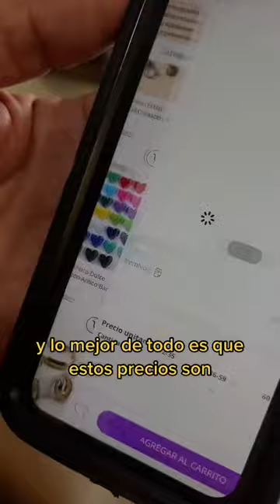¿Cómo Comprar Productos de China al Mejor Precio? 📲 | NihaoJewelry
😎 ¿Cómo Comprar Productos de China al Mejor Precio? En NihaoJewerly
En 2023, existen varias ventajas para vender trajes de baño. Algunas de ellas incluyen:

✅Surtimos a través de nuestra plataforma directo de fábricas en China
✅Contamos con presencia física en México con dos salas de exhibiciones y presencia en las mejores expos mayoristas de México y EE.UU
✅Catálogo extenso de más de 100,000 productos
✅Garantía de Entrega al 100% sin problemas con aduana
✅La mejor tarifa por Kg por avión o por barco
✅Pagos seguros por transferencia, pago con tarjeta y OXXO
✅Crédito para tus compras con Aplazo
✅Facturación de tus compras ante el SAT (consulta procedimiento)

Para iniciar tu negocio lo puedes hacer importantdo desde china con un Proveedor Confiable: Ordenar con Nihao Jewelry para tu negocio, boutique o joyería es más fácil de lo que te imaginas. Solo ingresa a nuestra plataforma de mayoreo en línea y surte tu negocio de rápidamente desde nuestro almacén en México o directamente de fábrica en China en tiempo record, con el envío por kilo más económico del mercado.

🚀Regístrate en nuestra plataforma, arma tu pedido y surte tu joyería

🛠️ Tengo un problema con mi pedido de Nihao Jewelry
Para obtener soporte personalizado puedes contactarnos a 💬Servicio al cliente en Español por whatsapp

Y tenemos un grupo en Facebook donde podrás conectar con más dueños de negocios:

¿Que es Nihao Jewelry?
La plataforma de mayoreo #1 para negocios boutique y joyerías que surte directamente desde China a tu puerta, de una forma fácil, rápida y con el mejor precio. Con más de 150,000 artículos de tendencia a tu disposición para que solo te preocupes por vender.